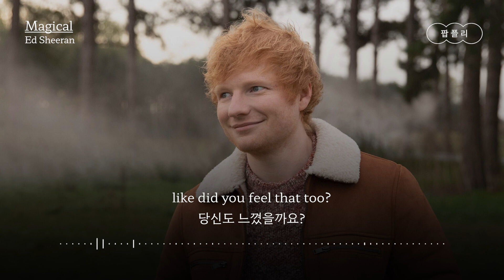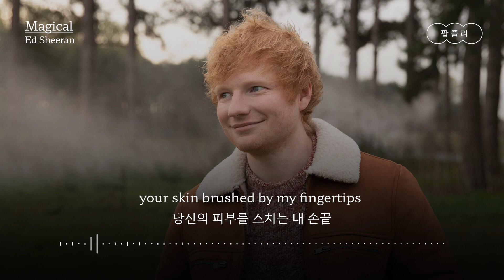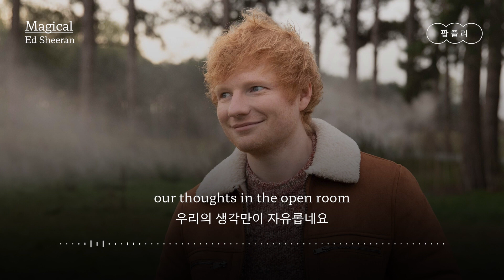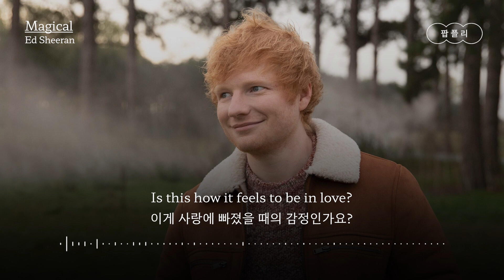가을에 어울리는 마법 같은 곡🍂 [가사 번역] 에드 시런 (Ed Sheeran) - Magical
"이게 사랑에 빠졌을 때의 감정인가요?💫"

아티스트 : 에드 시런 (Ed Sheeran)
제목 : Magical
앨범 : Autumn Variations

가사✍️

One touch, electric shock, eyes locked, like did you feel that too?
한 번의 손길, 찌릿한 감정, 눈맞춤, 당신도 느꼈을까요?
World stops, just us, here under dots, in the darkness of the blue, out of the blue
세상이 멈추고, 오롯이 우리 둘, 얼룩에 덮인 이곳, 우울의 암흑 속에서, 갑작스럽게

Is this how it feels to be in love?
This is magical, this is magical
마치 신비로운 마법 같아요

Our lips barely one inch, your skin brushed by my fingertips
고작 한 뼘 사이의 우리 입술, 당신의 피부를 스치는 내 손끝
Mornings white mist, so delicate, covers as we begin, as we begin
아침 이슬비, 우리가 시작할 때 은은하게 뒤덮이네요, 우리가 시작할 때

Silence is filled, as time stands still, our thoughts in the open room
고요함으로 가득하고, 시간은 멈춘 듯, 우리의 생각만이 자유롭네요
Lay here until the sun distils its light for the perfect view, now I'm with you
완벽한 경치를 위해 태양이 빛을 펼칠 때까지 여기 누워요, 당신의 곁에 있는 지금